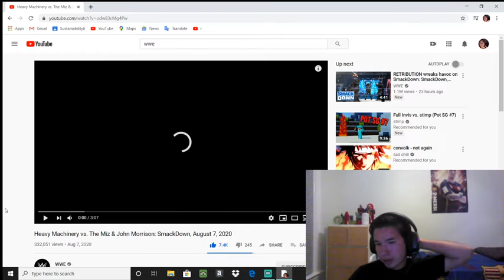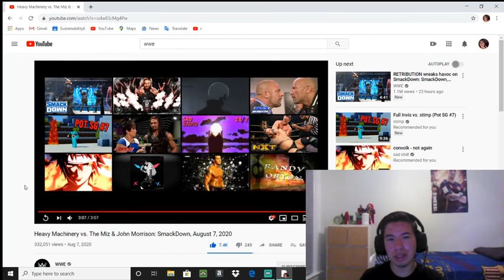Reacting to Heavy Machinery vs The Miz and John Morrison